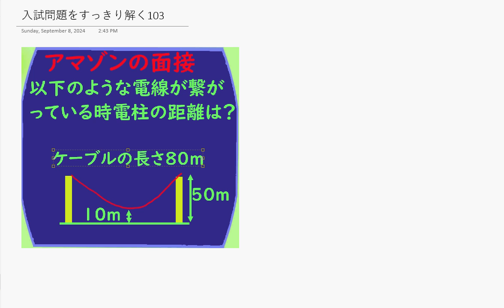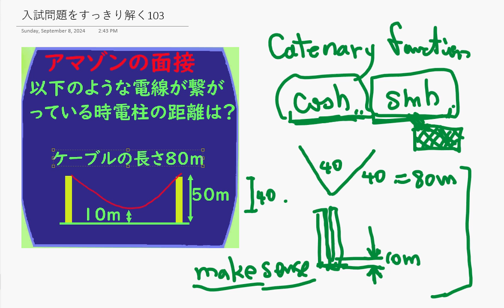就職試験テスト - (103)アマゾンの就職面接で出たという有名な問題です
全体を見る力が問われます